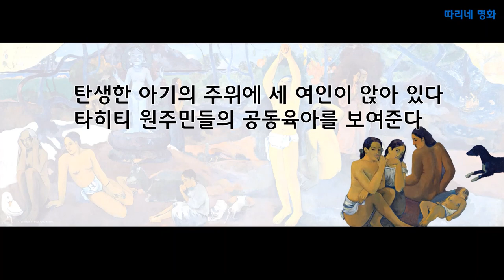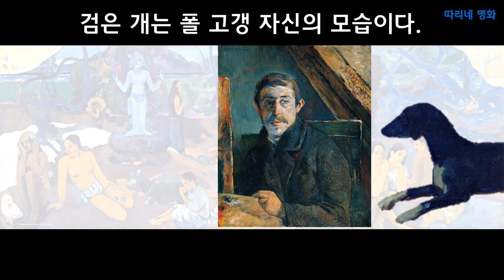고갱#우리는어디서와서무엇이되어어디로 가는가?폴고갱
파리의 번화한 문명에서 벗어나 원시를 찾아 간 타히티섬서 그린
마지막 유작 '우리는 어디서 와서 어디로 가는가?'는 죽은 딸 알린을 그리워하고,
고갱 자신의 살아 온 인생을 담담하게 되돌아 보는 작품입니다.